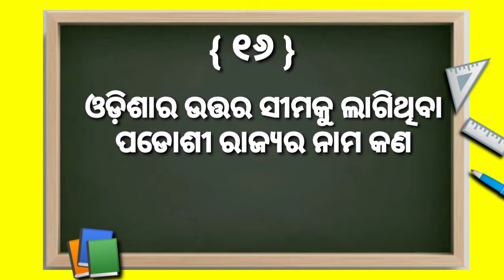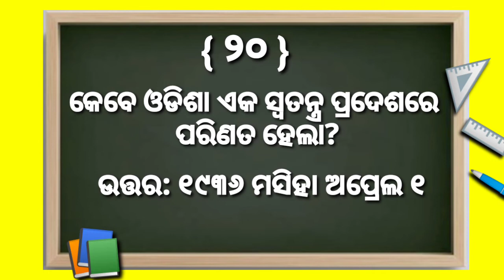ଓଡ଼ିଶା କୁଇଜ୍-୧ ||Odisha Quiz-1|| Kids Learning || GK Odisha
some general knowledge about Odisha
it helps your kids to learn some knowledge about Odisha